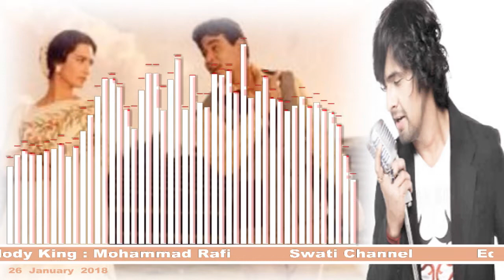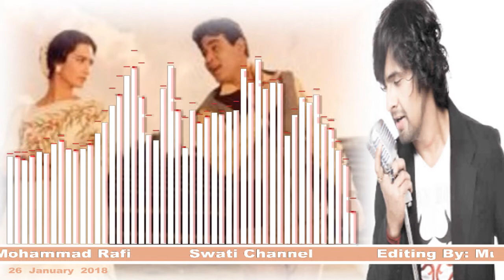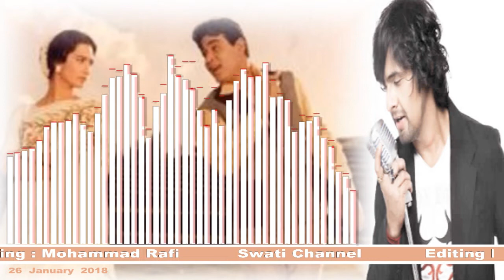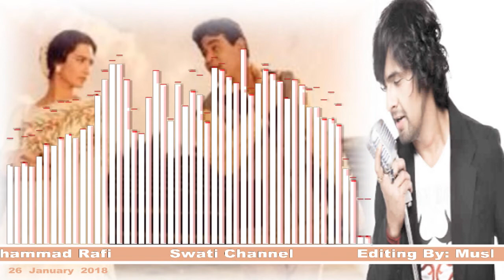TO BURA MAAN GAYE ( Singer, Sonu Nigam ) Rafi Ki Yaaden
Copyright: Saregama Publishing  APRA_CS
The Royalty Network (Publishing)
Singer, Sonu Nigam   ( Rafi Ki Yaaden )
Swati Channel
Editing By: Muslim Khan ( 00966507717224 )